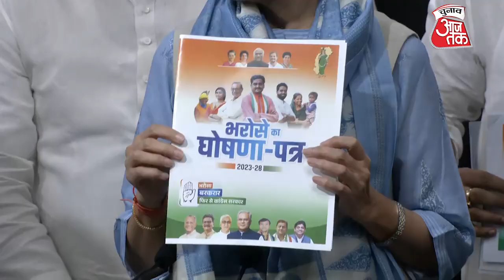500 रु में सिलेंडर, कर्ज माफी, सब्सिडी... कांग्रेस के घोषणा पत्र में वादों की भरमार | Chunav Aaj Tak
कांग्रेस ने रविवार को छत्तीसगढ़ विधानसभा चुनाव के लिए अपना घोषणा पत्र जारी कर दिया। घोषणा पत्र में समाज के अलग-अलग वर्गों के लिए वादों की भरमार है।